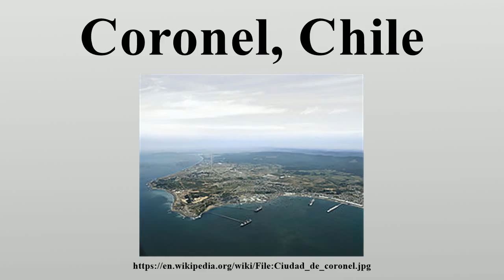Coronel, Chile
Coronel is a Chilean city and commune, located in the Concepción Province of the eighth region of Biobío.

Image-Copyright-Info
Author-Info:   Angel wak

Image-Copyright-Info